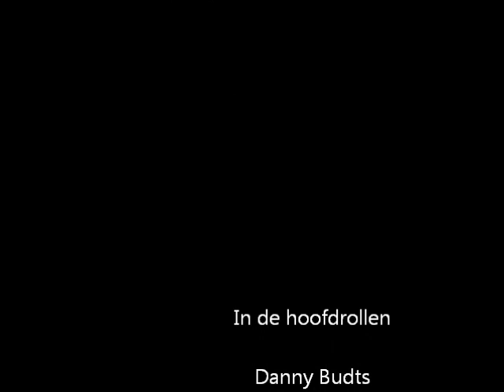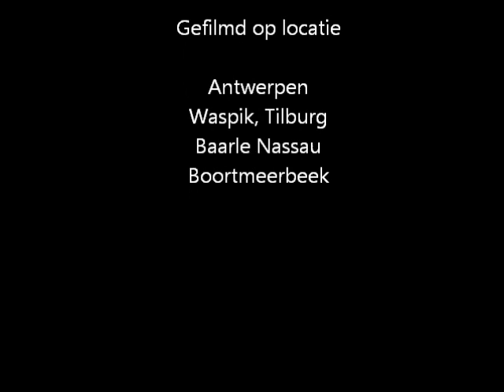Waspik USA Van Meeting